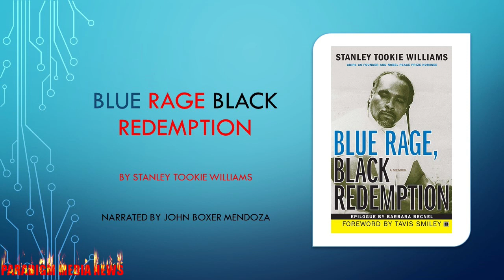BLUE RAGE BLACK REDEMPTION CH 3